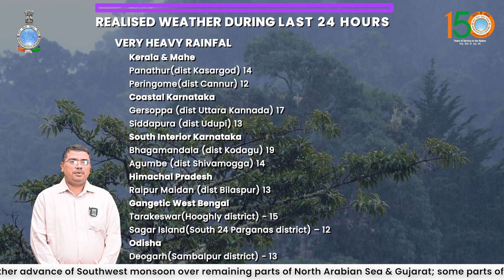Very heavy to extremely heavy rain likely over Gujarat, Karnataka, Konkan,Kerala & West Bengal today